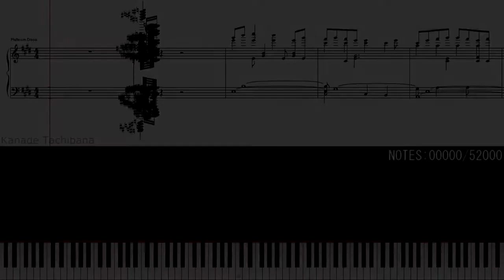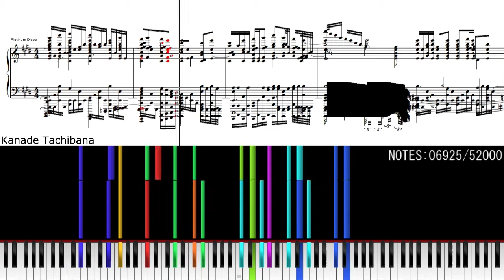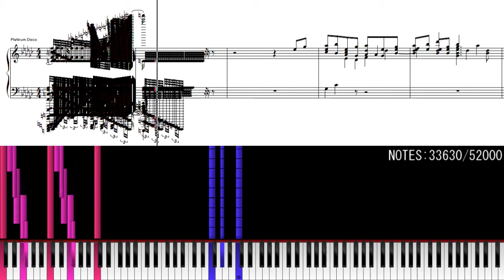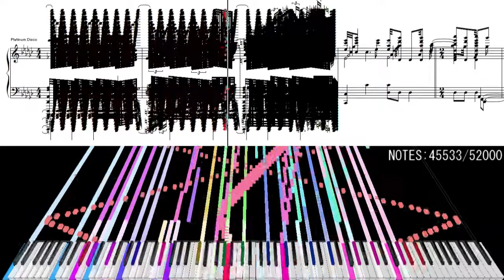Platinum Disco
SSW was bugged so.. i just have to do that :3
-pfa is soooo out-synced :/

MIDI By : LEB (2D Erin)